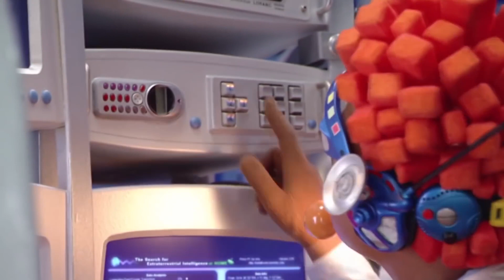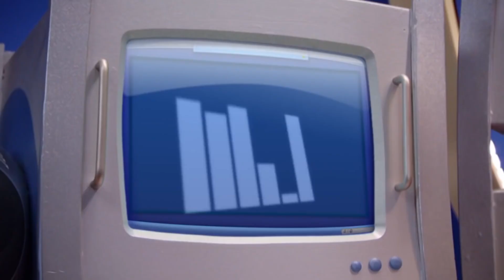Unsichtbar | Lazy Town Deutsch | Ganze Folgen Kindersendungen